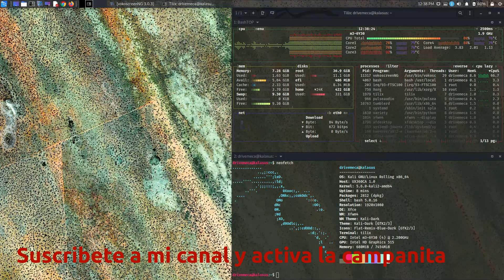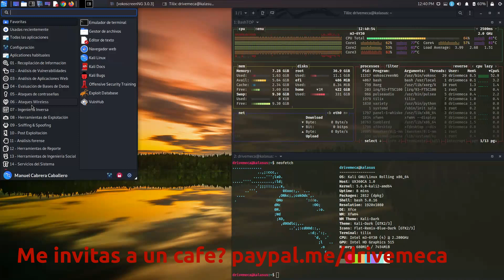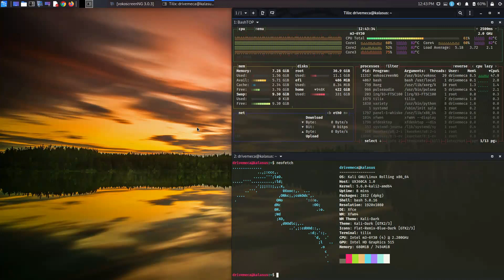Use Kali Linux 30 dias - Pros y Contras de como me fue con esta distro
Reto Kali Linux por 30 días.